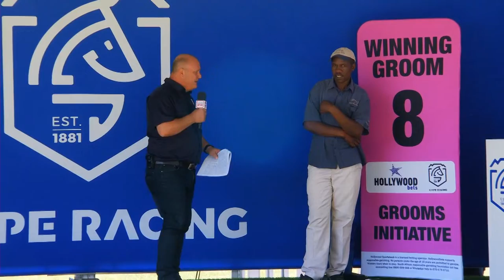20221022 Hollywoodbets Kenilworth Race 1 won by KING REGENT Interview